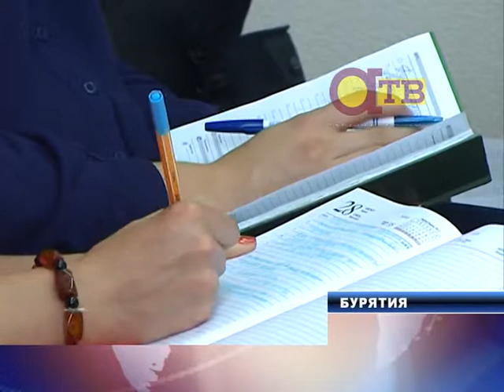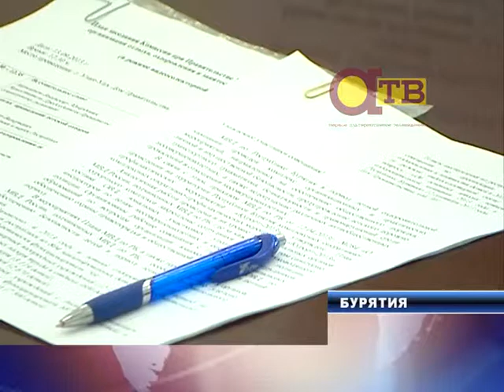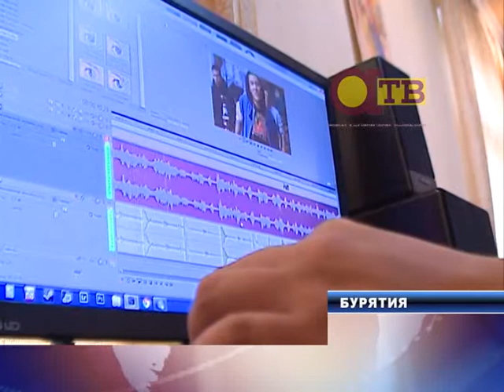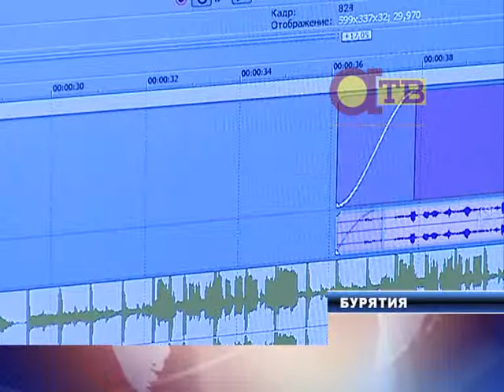Середина Земли. Бурятия (13.09.13)